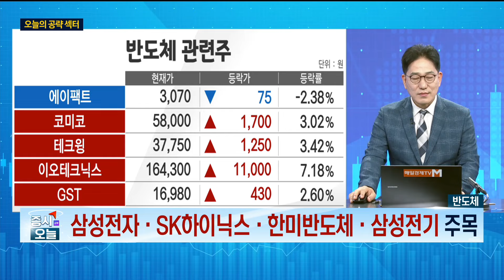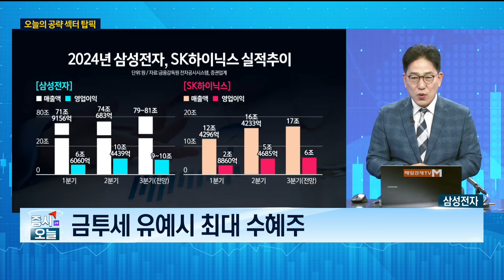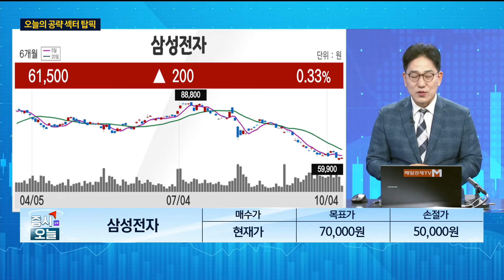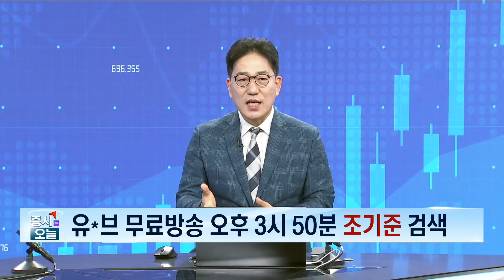[조기준의 오늘의 하프타임 공략주2] 삼성전자_MBN골드 조기준 매니저